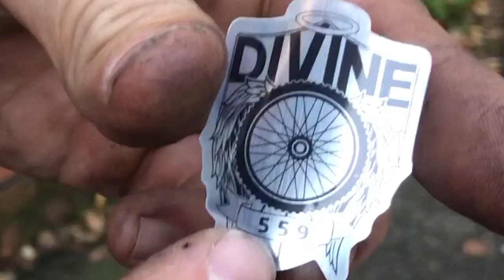ABI'S 26 INCH AMERICAN EAGLE RETRO MOUNTAIN BIKE BUILD PART 1: THE BUILD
Abi bought a 26" American Eagle Mammoth MTB off ebay for £90 because she liked the colour. We then stripped it, and modernised it with a 1x9 Microshift setup. It got some nice Nitto Bullmoose bars, a Microshift Advent 9 speed drivetrain and some other bits and pieces.